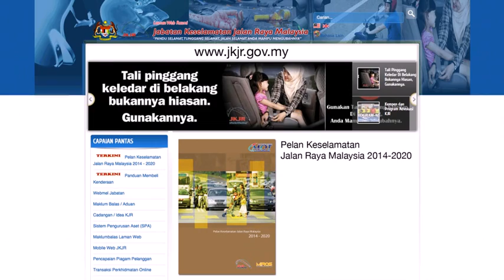Tali Pinggan Keledar